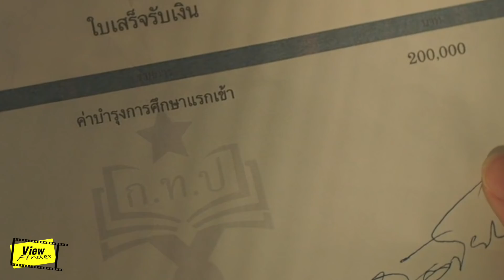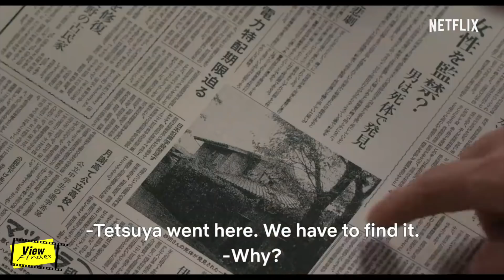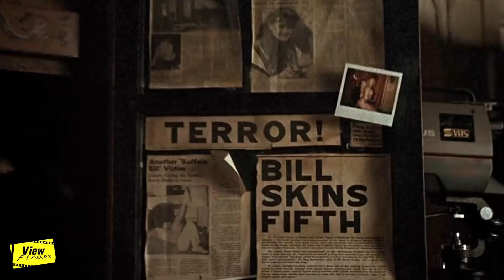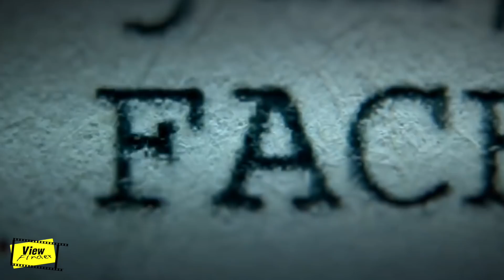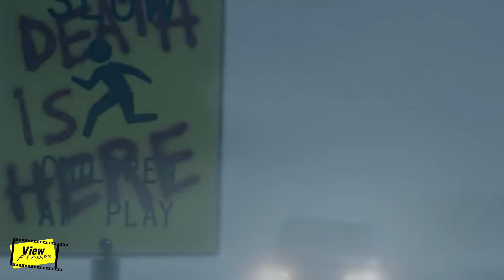ต่อยอดแบบไหนไม่เสียของ [ Viewfinder : Bad Genius The Series ]